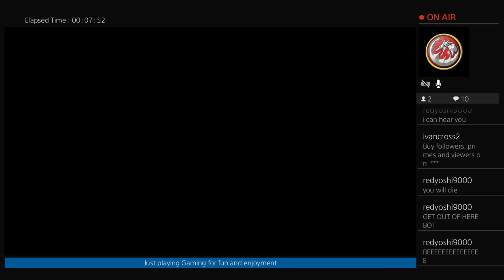Dieing on the Tutorial Clip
A clip from My Remnant: From the Ashes Series